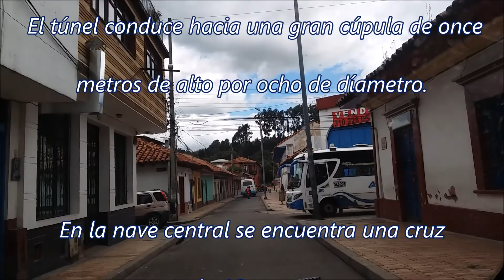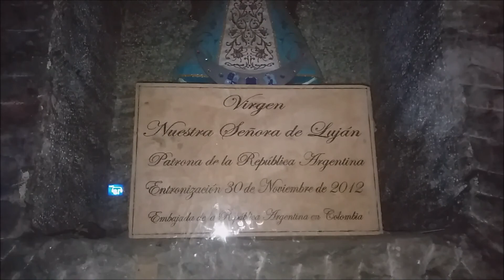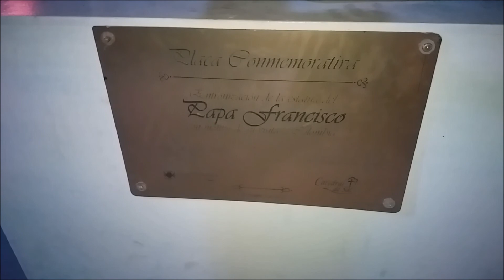Mendocinos en Catedral de Sal- Colombia